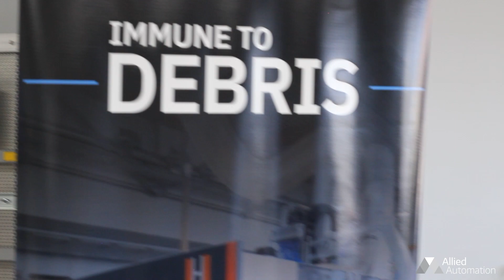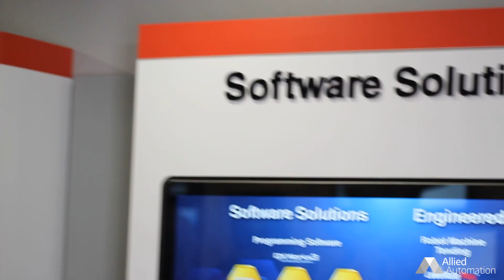AAI Ohio Training and Technology Open House